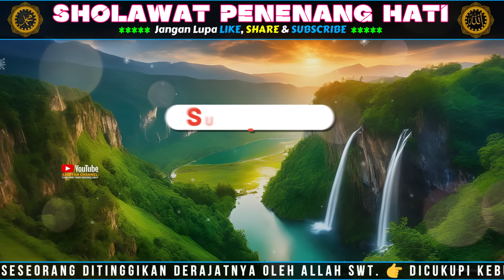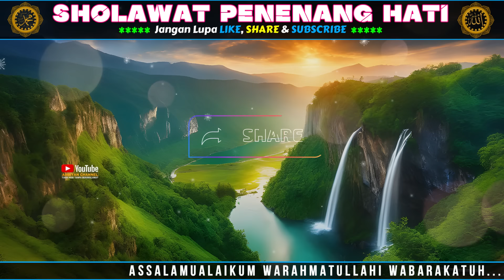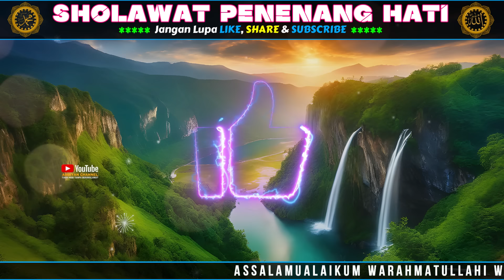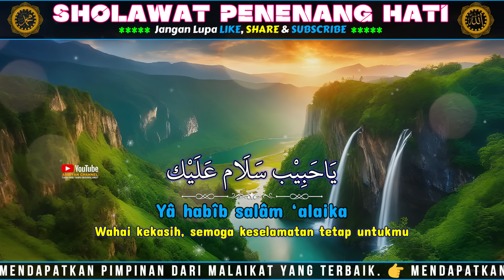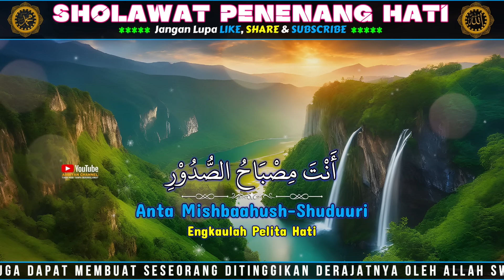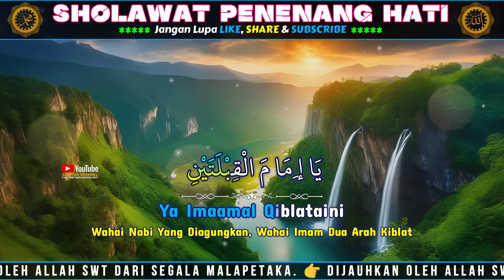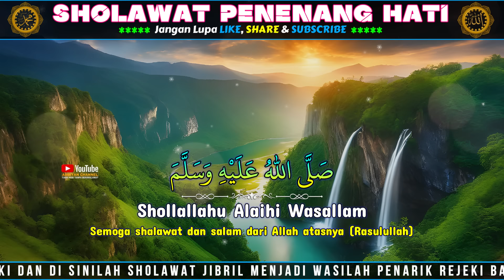SHOLAWAT JIBRIL PENARIK REZEKI PALING AMPUH MUSTAJAB, SHALAWAT SHALLALLAHU ALA MUHAMMAD PENGABUL DOA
Sholawat Allah kepada Nabi Muhammad صلى الله عليه وسلم bermakna mencurahkan rahmat dan keridhoan-Nya kepada beliau. Shalawatnya Malaikat berarti doa dan permohonan ampun (istighfar) mereka bagi Rasulullah. Sedangkan sholawatnya kaum mukmin bemakna doa dan pengagungan (penghormatan) terhadap Rasulullah صلى الله عليه وسلم. Kedudukan sholawat sangatlah istimewa di sisi Allah Subhanahu Wa Ta`ala karena shalawat adalah satu-satunya amalan yang Allah sendiri & Malaikat pun mengamalkannya. Sholawat merupakan jamak dari kata As-Sholat (الصلاة) yang artinya berdoa.

Salah satu sholawat pendek namun fadhillahnya sangat besar adalah Sholawat Jibril. Disebut Sholawat Jibril karena sholawat ini langsung keluar dari lisan Malaikat Jibril.

Dengan mengamalkan shalawat penarik rezeki, Insya Allah masalah keuangan lebih mudah, dimudahkan dalam setiap usahanya, diberikan keselamatan karena mendapat syafa’at Nabi Muhammad SAW di dunia dan akhirat.

Semoga dengan mendengarkan sholawat jibril ini Kita kelak akan mendapatkan syafaat dari baginda Rasulullah ﷺ diyaumil qiyamah nanti. Semoga kita selalu disehatkan badannya, Diluaskan rezekinya, dimudahkan segala urusannya & dilunaskan hutang-hutang Ribanya. Aamiin Ya Robbal Alamin.

Putar Tiap Hari - Warung & Tempat Jualan Langsung Ramai - SHOLAWAT JIBRIL- Pembuka Rezeki Paling Kuat

👉 Klik 🔔 LONCENG notifnya, supaya tidak ketinggalan VIDEO terbaru dari Abbiyan Channel.